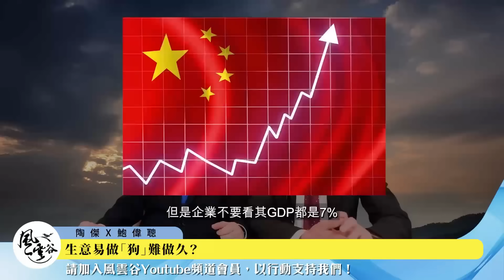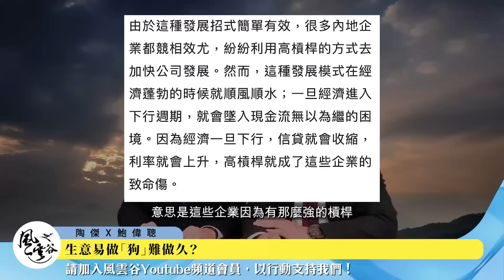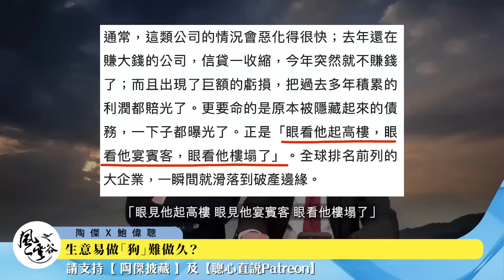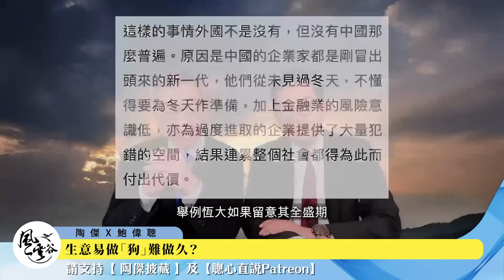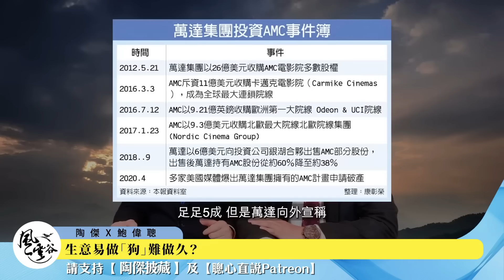【精華037】大陸老闆以為經濟一直是春天夏天？因為X大大說東升西降、「厲害了我的國」？ ｜風雲谷｜一至日10pm｜陶傑 鮑偉聰